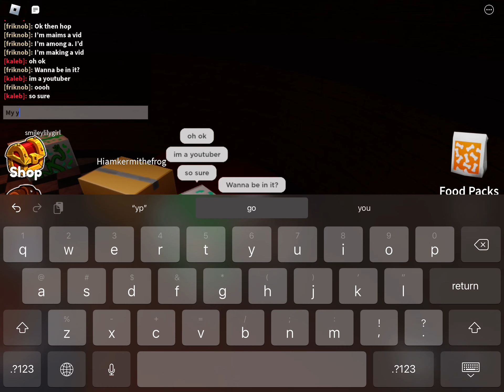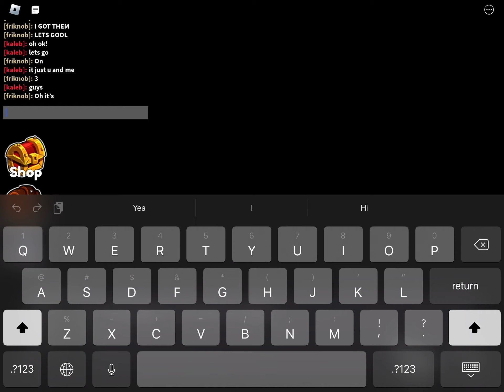Rainbow friends gameplay part1#